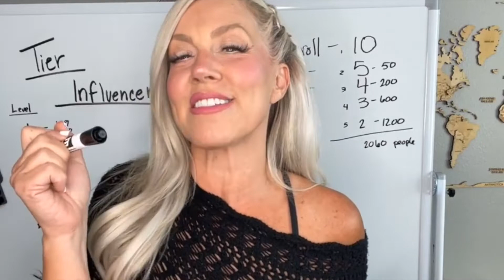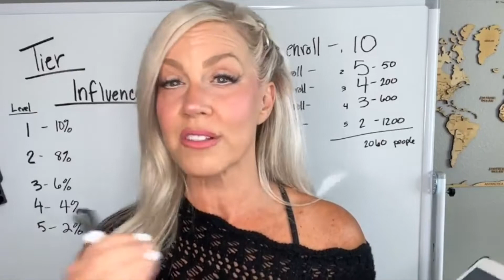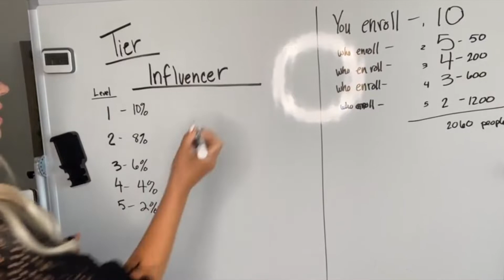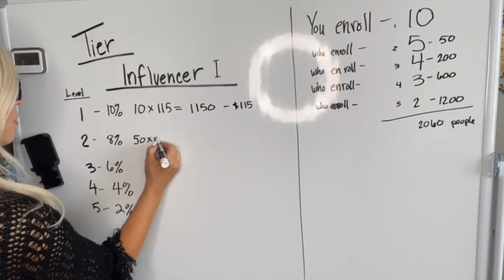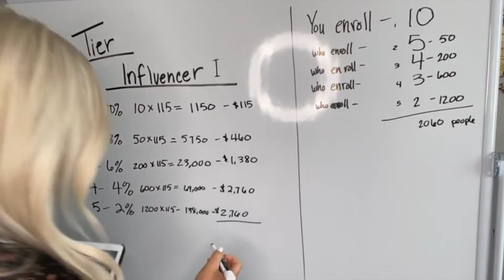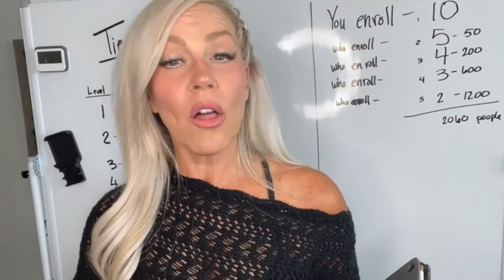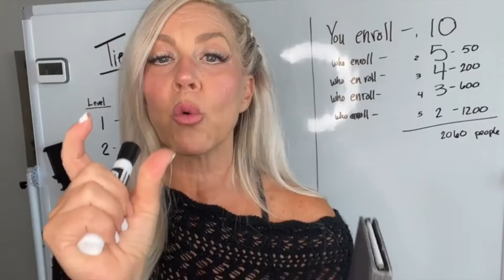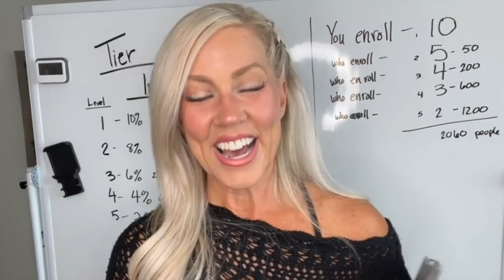Let's Play with The Numbers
Michelle walks through some numbers and shows whats possible. This video serves as an example only and is in no way a guarantee of income or earnings.

GIRL POWER ALLIANCE INCOME DISCLOSURE
Earnings are not typical. Ambassadors must be actively working to build their AmbassadorNetwork in order to earn.
This requires influence, organization, and integrity. There are no guarantees of income earned.
Income Claims & Earning Representations. The terms “income claim” and/or “earnings representation” (collectively “income claim”) include: (1) statements of average earnings, (2)statements of non-average earnings, (3) statements of earnings ranges, (4) income testimonials, (5) lifestyle claims, and (6) hypothetical claims. Statements of Average/Non-Average Earnings & Earnings Ranges. Statements of non-average earnings include, “Our number one Ambassador earned XXX dollars last year” or “Our average Ambassador makesXXX per month.” An example of a “statement of earnings ranges” is “The monthly income forAmbassadors is XXX on the low end to YYY on the high end.”
Lifestyle Income Claims. A lifestyle income claim typically includes statements (or pictures)involving large homes, luxury cars, exotic vacations, or other items suggesting or implying wealth. They also consist of references to the achievement of one’s dreams, having everything one always wanted, and are phrased in terms of “opportunity” or “possibility” or“chance.” Claims such as “My GPA income exceeded my salary after six months in the business,” or “My Girl power Alliance
business has allowed me to come home and be a full-time mom” also fall within the purview of “lifestyle” claims.
Hypothetical Income Claims. A hypothetical income claim exists when you attempt to explain the operation of the Ambassador Rewards through the use of a hypothetical example.Certain assumptions are made regarding the: (1) number of Ambassadors/ Members sponsored, (2) number of downline ambassadors, (3) average product volume per ambassador , and (4) total organizational points. Cranking these assumptions through theAmbassadors Rewards yields income figures which constitute income claimsGirl Power Alliance is a community of women who are Kingdom-Driven and want to empower, encourage, and equip each other with the tools to experience growth in both their faith and personal life.
Girl Power Alliance is a community of women who are Kingdom-Driven and want to empower, encourage, and equip each other with the tools to experience growth in both their faith and personal life.

STAY IN THE KNOW!